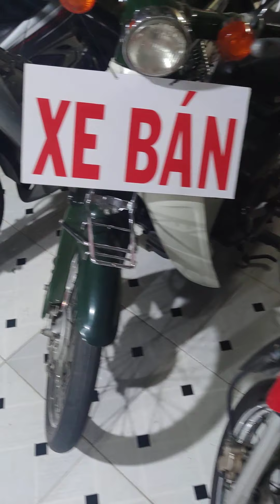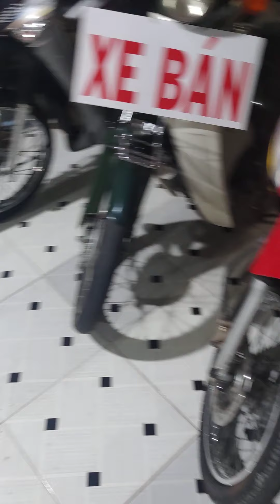xe máy Hải Lâm xin chào tất cả ae hôm nay 16/3/21e xin cap nhật những dòng xe cửa hàng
e buôn bán có sao nói zay không gian dối mong ae ủng hộ cho hàng cách nhấn nút đăng ký và chuông để nhận được những dòng xe ở cửa hàng